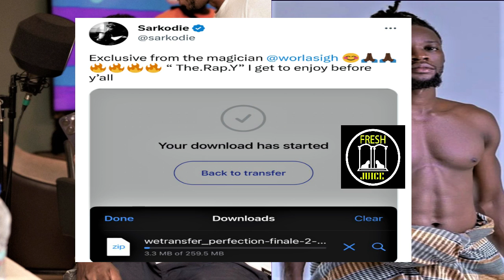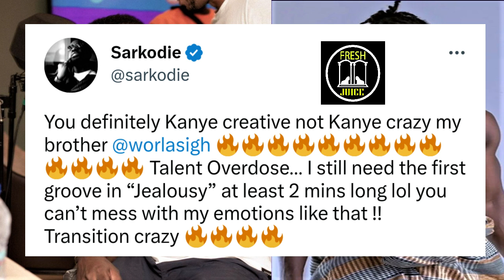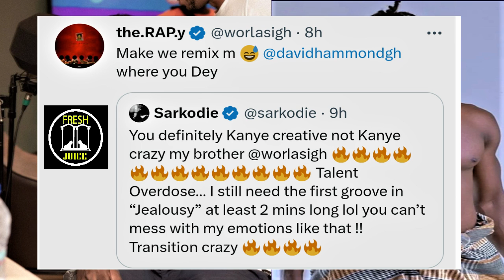SARKODIE SHOWS LOVE TO WORLASI